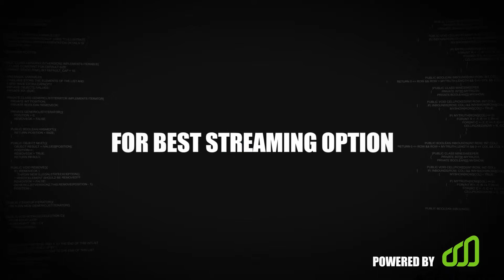Episode 83: Rob Ellerman! #1 Real Estate Agent in Missouri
#1 Agent in the Missouri and #12 by REAL Trends 1000 by transactions. Rob Ellerman was live with us on The Solution a Real Estate Podcast. Doing 339 Million and selling 1119 homes in 2018 Rob and team are dynamic in Kansas City.

Looking to grow your team? Listen to this podcast!

Stay updated by texting Solution to 99888